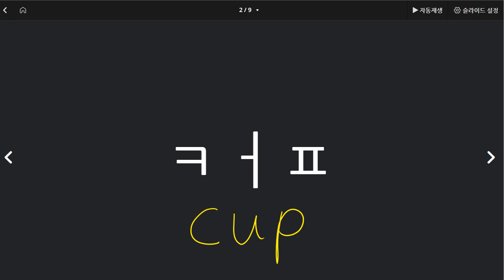박재빈 2021 03 29 파닉스 A 01 복습